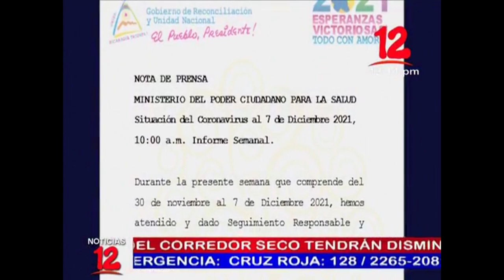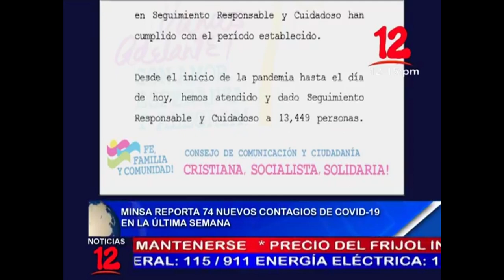Noticias 12 Edición Mediodía / Martes 07 de Diciembre